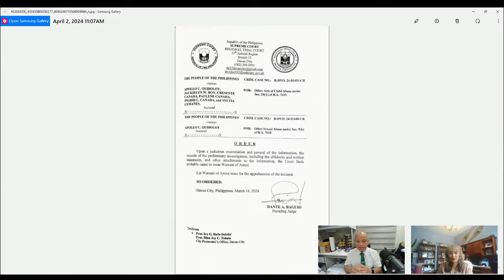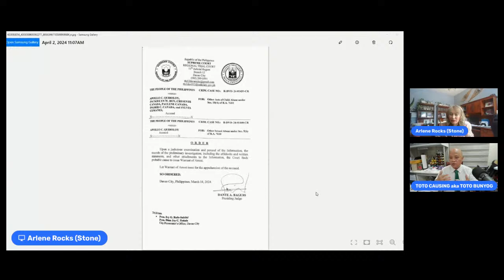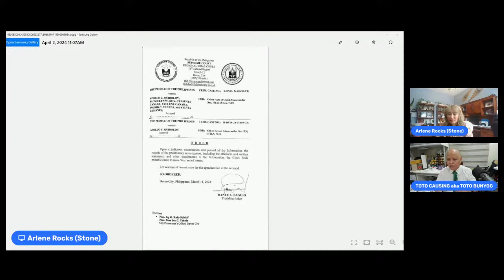Just in!!! Mainit pa! Quiboloy may bagong Warrant of Arrest galing Supreme Court!!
New warrant of arrest issued by the supreme court on April 2, 2024. Collaboration with senator toto Causing! kakampink video bbm dds philippines quiboloy philippinesvloggers createchange @BerteniTotoCatalunaCausing @RoyJapanToursTV @atty.rickytomotorgo @Atty.Claire_Castro @MikeAbeOpinions @vlogcasterarmanddean8744